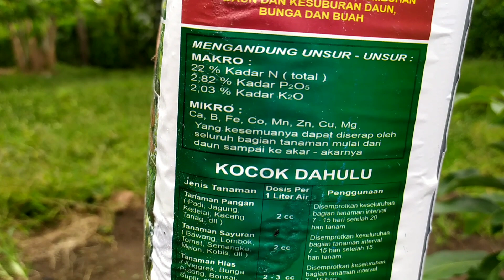Bongkar Rahasia Alpukat Cepat Berkembang dan Berbuah Kebun Belakang Rumah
Alpukat (Persea americana) adalah salah satu jenis buah yang memiliki banyak manfaat untuk kesehatan. Menanam alpukat di pekarangan rumah tentu sangat menguntungkan, karena Anda bisa langsung mengonsumsinya setelah dipanen.

Dikutip dari laman Cybex Kementerian Pertanian RI, Rabu (15/12/2021), alpukat aligator adalah varian tanaman alpukat yang unik dan istimewa yang berasal dari Meksiko. Alpukat ini kerap dijuluki sebagai “Giant Avocado” karena ukurannya yang besar.

Selain itu, buah alpukat aligator dikenal dengan bentuk buahnya yang unik. Bentuk buahnya bulat memanjang dan membesar di bagian bawah, sedangkan bagian pangkal berukuran lebih kecil seperti bentuk hewan aligator.

Bongkar Rahasia Alpukat Cepat Berkembang dan Berbuah

Manfaat Alpukat :
- Membantu menjaga berat badan
- Mencegah sembelit
- membantu mengendalikan tekanan darah
- Membantu menjaga kesehatan mata
- Membantu menjaga kesehatan jantung